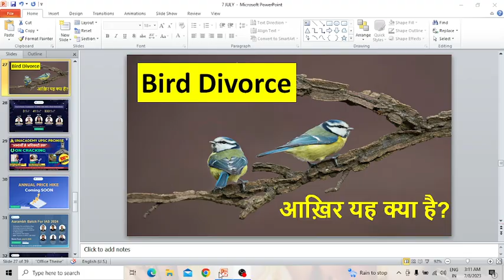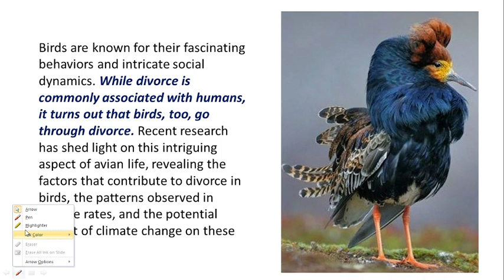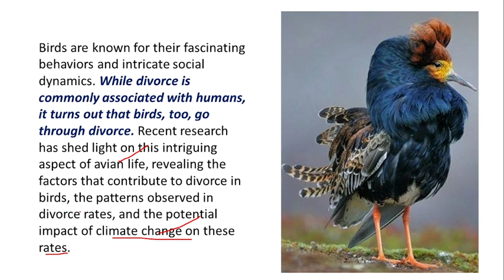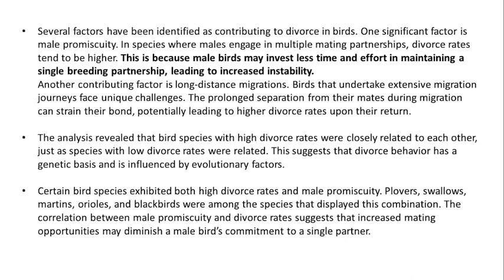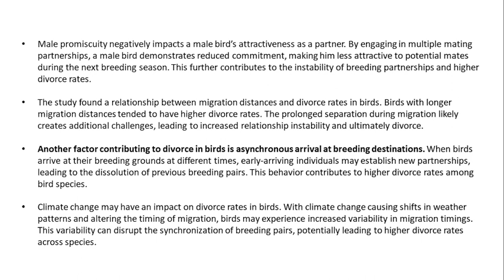BIRD DIVORCE - आखिर क्या है ?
Join Aarambh (Hinglish) and Pratigya (Hindi) batches for UPSC CSE 2024 today and get a free extension of up to 6 months.

Hurry! Aarambh Batch Starts and Offer Ends TODAY @11:59PM

Annual Price Hike Coming Soon